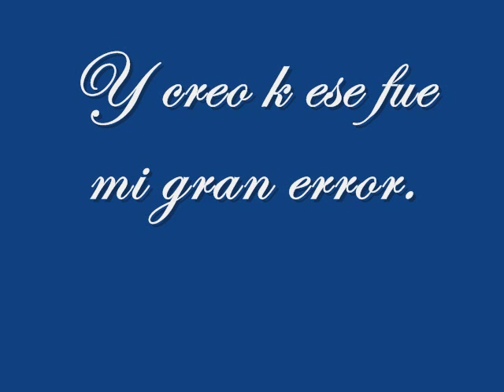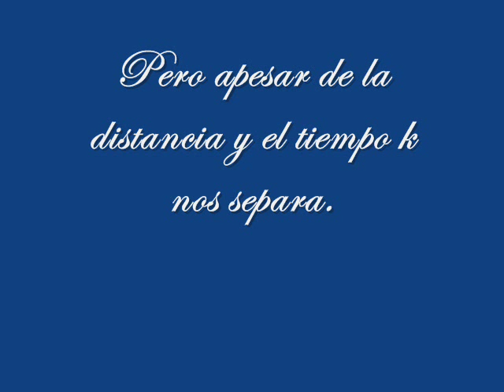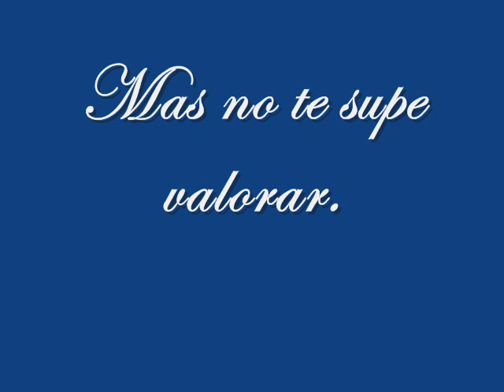Perdoname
te amo!